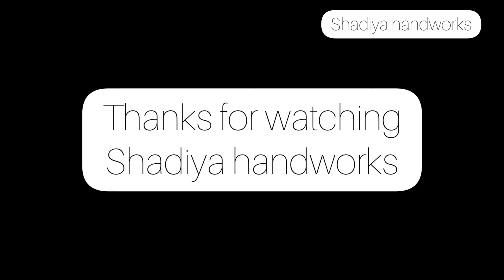ring knot flower tutorial with silk thread|trick for perfect ring knot flower embroidery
in This Video You Can Learn How to stitch perfect ring knot flower with silk thread

Material used
 ,silk thread ,needle size 1

purchase link

B7m glue

Aari stand

Needle threader

Pearl beads

satin ribbon

satin ribbon

glass beads

5 shade  green embroidery cotton  thread for leaf(50 piece)

25 piece thread

zari thread

7 inch embroidery frame

needle (Crewel)
size-7

size 10

size 5

  size 9

 size 8

cut beads